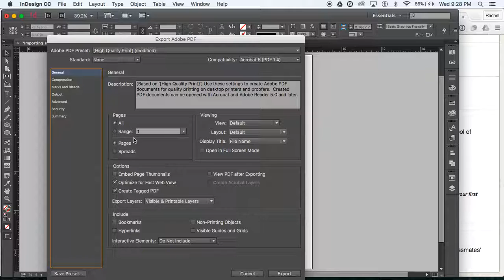Export InDesign Files to PDF JPG PNG